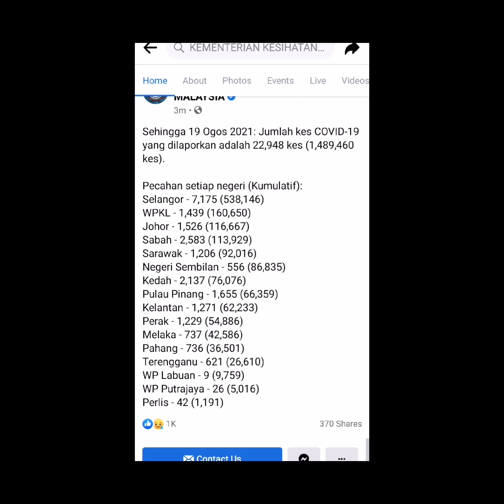22948 kes baharu covid-19 terkini di Malaysia pada 19 Ogos 2021